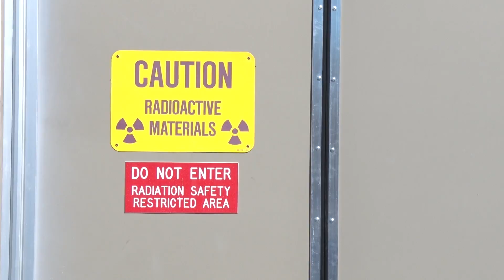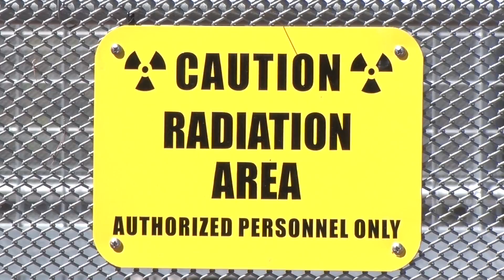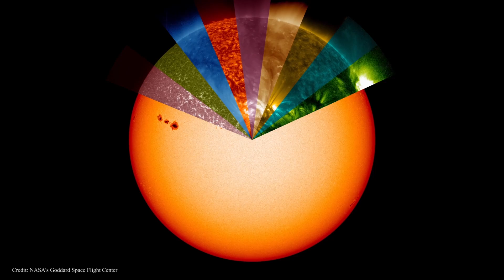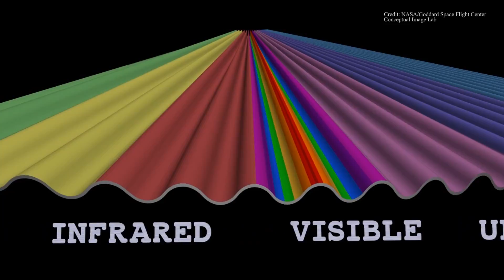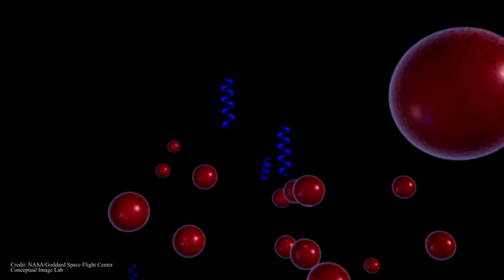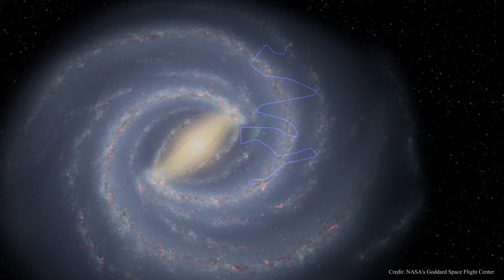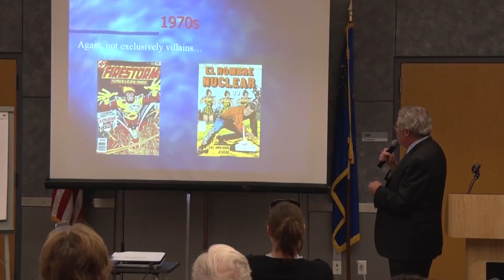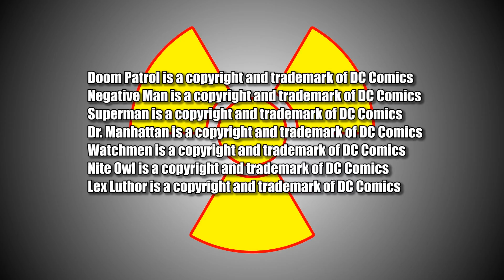The Radiation Reality of Superheroes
Radiation has given powers to some of the mightiest superheroes but the reality of their origins is totally fantasy. Two scientist
explain the true nature of radiation exposure in the popular superheroes Superman, Incredible Hulk, Spider Man and The Fantastic Four.

CREDITS:

Written|Directed|Edited by Don-Don

Narration by Don-Don

Scientist, Steven Curtis as himself
Scientist, Ted Hartwell as himself

Spider Man is a copyright and trademark of Marvel Comics
Iron Man is a copyright and trademark of Marvel Comics
DareDevil is a copyright and trademark of Marvel Comics
Captain Marvel is a copyright and trademark of Marvel Comics
Ms. Marvel is a copyright and trademark of Marvel Comics
The Incredible Hulk is a copyright and trademark of Marvel Comics
The Fantastic Four is a copyright and trademark of Marvel Comics
Dr. Doom is a copyright and trademark of Marvel Comics
Red Ghost is a copyright and trademark of Marvel Comics

Doom Patrol is a copyright and trademark of DC Comics
Negative Man is a copyright and trademark of DC Comics
Superman is a copyright and trademark of DC Comics
Dr. Manhattan is a copyright and trademark of DC Comics
Watchmen is a copyright and trademark of DC Comics
Nite Owl is a copyright and trademark of DC Comics
Lex Luthor is a copyright and trademark of DC Comics

Additional footage courtesy NASA's

Additional Comic Art

Additional photos and graphics courtesy

Vecteezy.com

Additional music

Originally publish on YouTube, April 2016